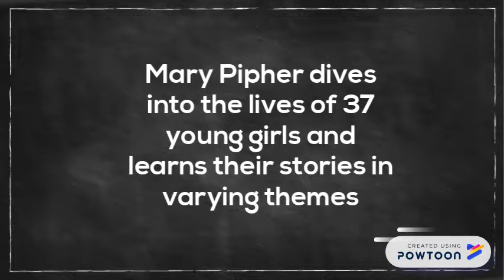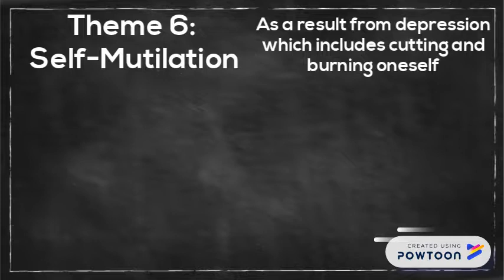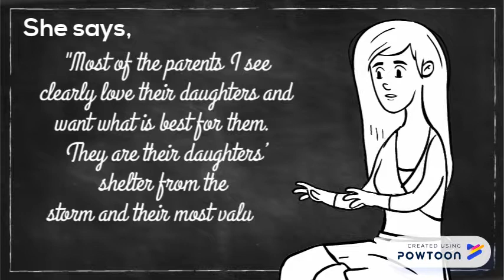Reviving Ophelia Book Analysis